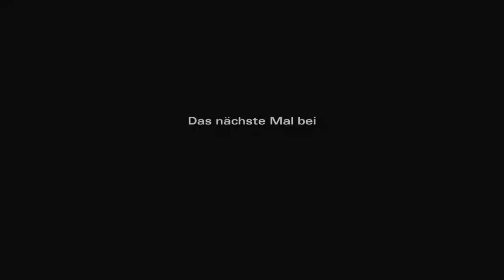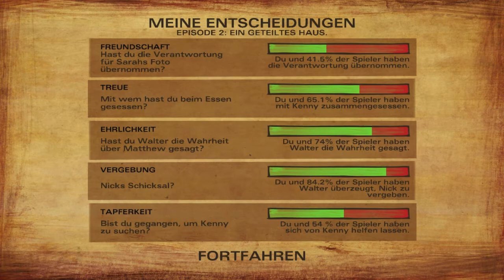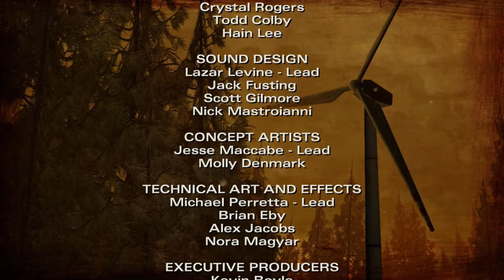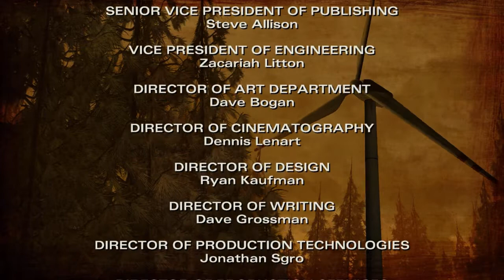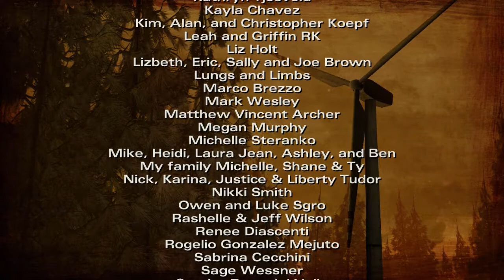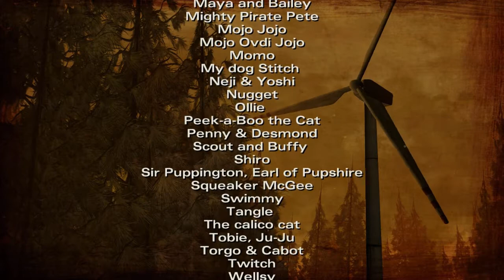Let's play THE WALKING DEAD [Season Two] [HORROR] # 08 - VERLUSTE !!! WIESO !?!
THE WALKING DEAD [Season Two] [HORROR] # 08 - VERLUSTE !!! WIESO !?!

Willkommen in dem 2 Teil von "THE WALKING DEAD".
Nachdem wir die tragischen Geschichte von dem 1 Teil "überlebt" haben..bis auf unseren treuen Freund "Lee".
Müssen wir jetzt allein als "Clementine" der Zombie-Apokalypse entkommen.

Unsere liebe "Clemntine","Christa" und "Omid" sind jetzt auf sich allein gestellt.

Hier geht es zu meinem Kanal, wenn ihr nichtsmehr verpassen wollt könnt ihr gerne auf den schönen roten Button drücken

Hier geht es zu THE WALKING DEAD [Season Two], für die extremen Fans (wie ich einer bin) könnt ihr hier nochmal alles von Anfang an verfolgen

Ich hoffe euch gefällt dieses Projekt, genauso wie mir:D
Und bis zur nächsten Folge von THE WALKING DEAD